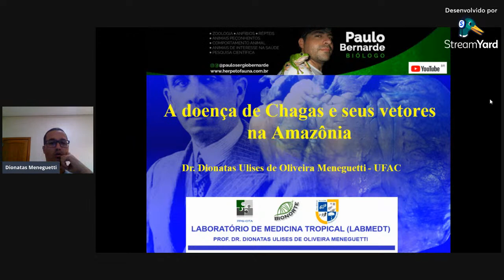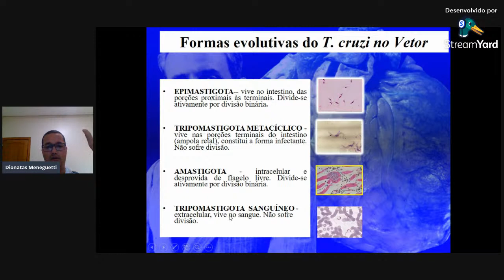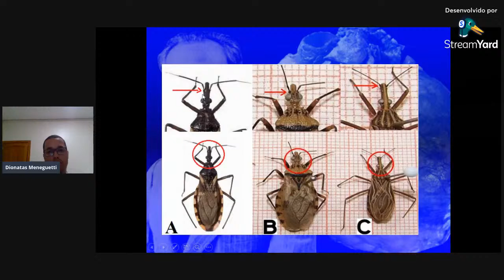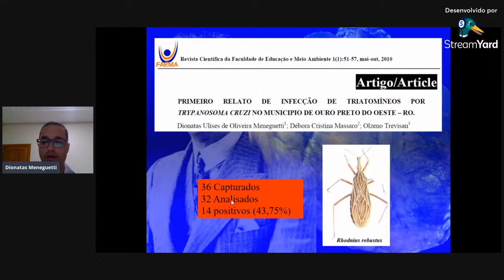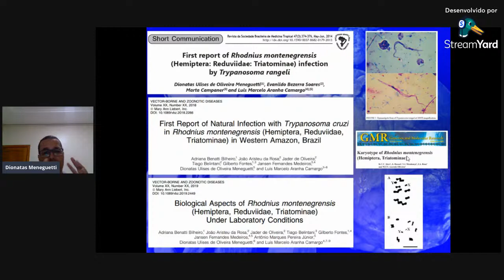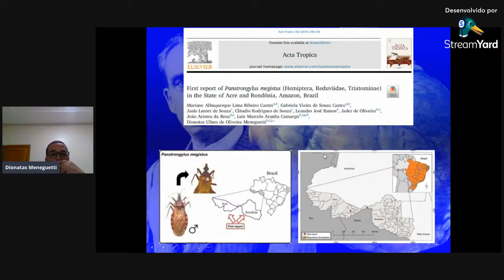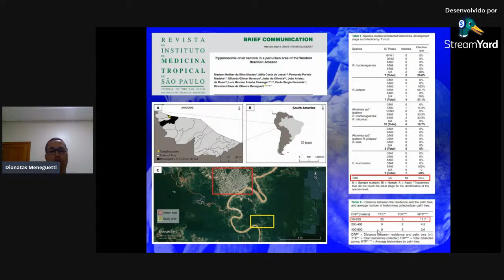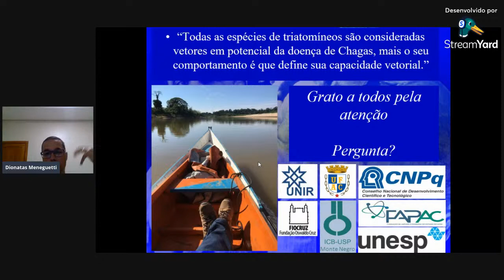PALESTRA A DOENÇA DE CHAGAS E SEUS VETORES NA AMAZÔNIA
Palestra sobre A Doença de Chagas e seus vetores na Amazônia ministrada pelo Professor da UFAC Dr. Dionatas Meneguetti, pesquisador dessa doença tropical negligenciada.